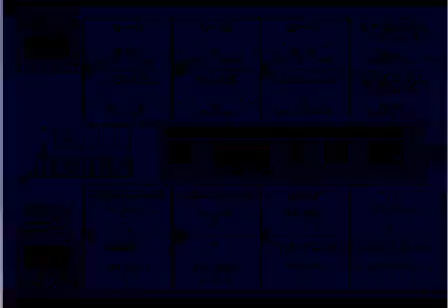College Football USA '97 (video 6,272) (Sega Megadrive / Genesis)